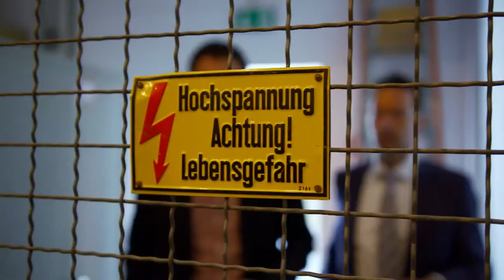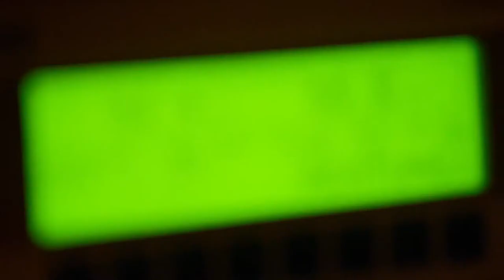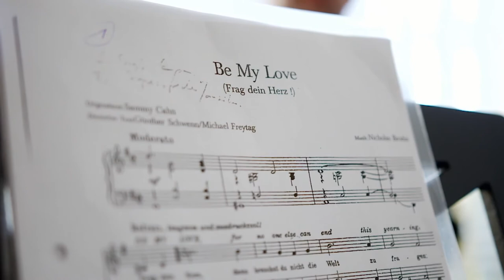Rektor des Jahres - Prof. Dr. Lambert T. Koch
Nach 2011 und 2014 wurde zum bereits dritten Mal Professor Dr. Lambert T. Koch, Rektor der Universität Wuppertal, mit der Auszeichnung "Rektor/Präsident des Jahres" geehrt, die der DHV auslobt. Koch nahm die Auszeichnung aus der Hand des Nobelpreisträgers für Chemie 1998, Herrn Professor Dr. mult. Robert Huber vom Universitätsklinikum der LMU München, entgegen.